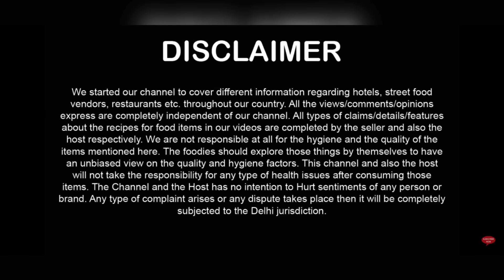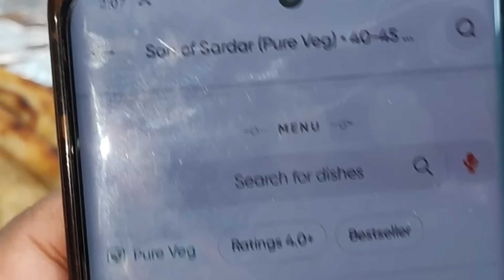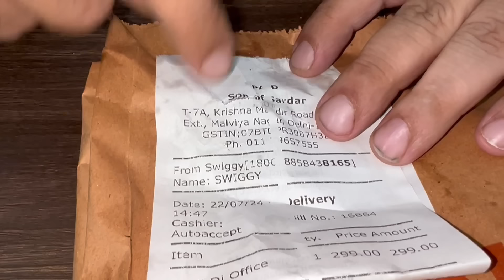Office Lunch Thali Comparison ! Corporate Thali ! Veg Thali Comparison ! Food Comparison Video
Veg Thali Comparison ! Corporate Thali ! Best Veg Thali ! Delhi Street Food ! Indian Food Vlog ! Veg Thali in Delhi ! Food Comparison Video

In this video, we tried 2 Office Thali & Shared our Personal Feedback.

Thali Price + Thali Taste + Thali Unboxing + Thali Personal Review + Thali Food Look available in this video 00:01

1st Office Thali from Son of Sardar

2nd Office Thali from Bite n Sip

Query Solved

Office Thali in Delhi
Corporate Thali in Delhi
Budget Thali in Delhi
Veg Thali in Delhi
Veg Thali Comparison